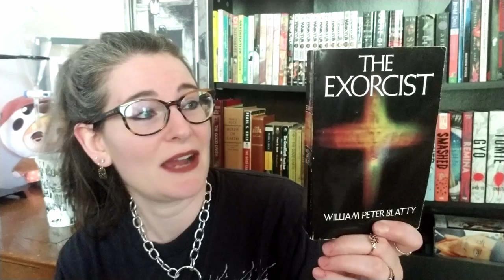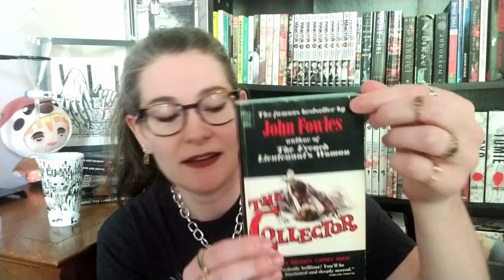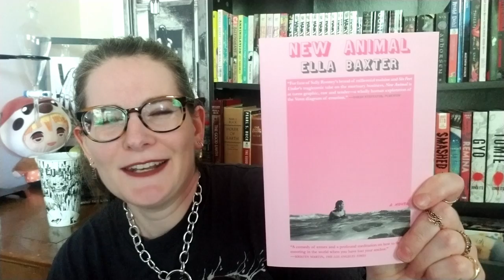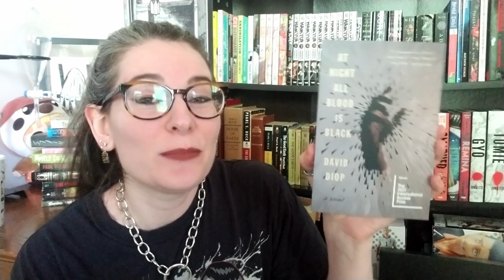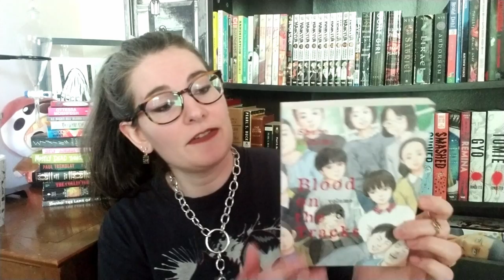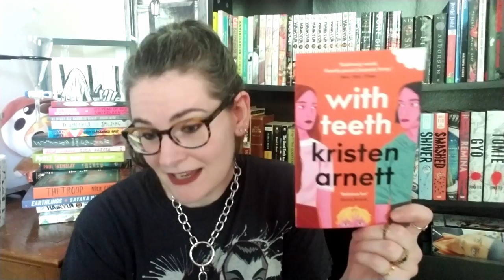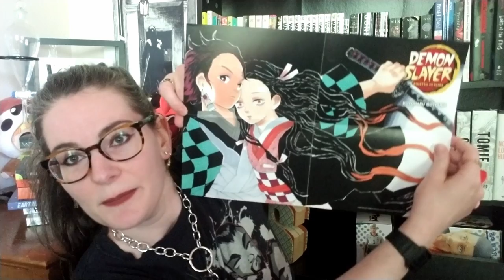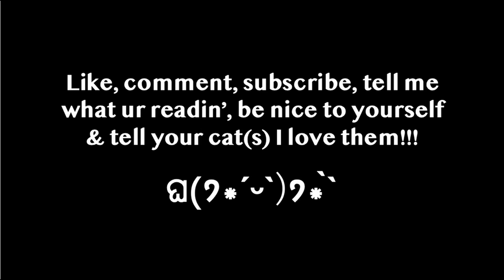oops i bought 46 books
Can someone tell me how I justified purchasing 46 books two months before moving to a different state? We got some horror, manga, literary fiction, classics, sapphic fiction, short story collections and a gorg finale piece. Then after the book haul look at my brand spankin' new TBR cart that I stickerbombed myself ٩(◕‿◕)۶

✲ﾟƬʜᵃℕҡ ყօϋ for being here ! ! ✫・*。Call me Sam ᕕ(⌐■_■)ᕗ ♪♬

If you see a hole in the armpit of my shirt, no you didn't ༼ ಥ ‿ ಥ ༽

Books mentioned:
✫ Shit Cassandra Saw by Gwen E. Kirby (short stories)
✫ Haikyuu!! By Haruichi Furudate (shonen manga)
✫ The Grip of It by Jac Jemc (literary horror)
✫ At Night All Blood is Black by David Diop (2021 Booker Prize winner)
✫ New Animal by Ella Baxter (literary fiction)
✫ Cabin at the End of the World by Paul Tremblay (horror)
✫ The Troop by Nick Cutter (horror)
✫ String Follow by Simon Jacobs (horror)
✫ My Year of Rest and Relaxation by Otessa Moshfegh (contemporary fiction)
✫ The Good Earth by Pearl S. Buck (classic)
✫ The Laws of the Skies by Gregoire Courtois (horror)
✫ The Exorcist by William Peter Blatty (horror)
✫ The Collector by John Fowles (horror)
✫ Mostly Dead Things by Kristen Arnett (contemporary fiction)
✫ With Teeth by Kristen Arnett (contemporary fiction)
✫ The Mutations by Jorge Comensal (contemporary fiction)
✫ Blood on the Tracks (Trail of Blood) by Shuzo Oshimi (horror manga)
✫ Earthlings by Sayaka Murata (contemporary fiction)
✫ Growing Things by Paul Tremblay (short stories)
✫ Demonslayer: Kimetsu no Yaiba by Koyoharu Gotouge (shonen manga)
✫ Cunning Folk by Adam Nevill (horror)
✫ Stolen Tongues by Felix Blackwell (horror)
✫ Dear Laura by Gemma Amor (horror)

Support local bookstores!!
Left Bank Books in St. Louis, MO
Jane Addams Bookshop in Champaign, IL

Track: sakura Hz - watching anime

00:00 yo/book haul
21:06 TBR cart reveal